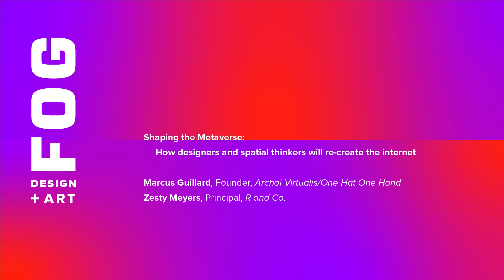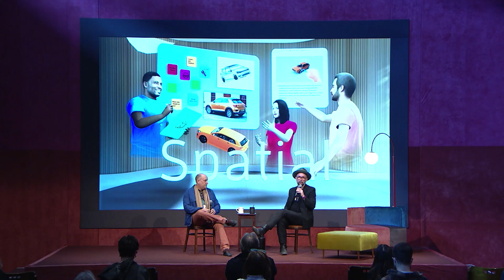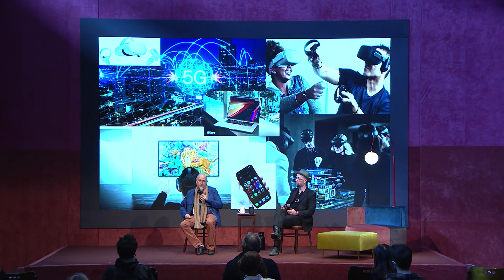2022 FOG Theater - Shaping the metaverse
Shaping the metaverse: How designers and spatial thinkers will re-create the internet

Marcus Guillard, Founder, Archai Virtualis/One Hat One Hand
Zesty Meyers, Principal, R and Co.

Original lecture filmed in the FOG Theater, Friday, January 21st, 2022 at 1:00pm, as part of the FOG Design+Art Fair.